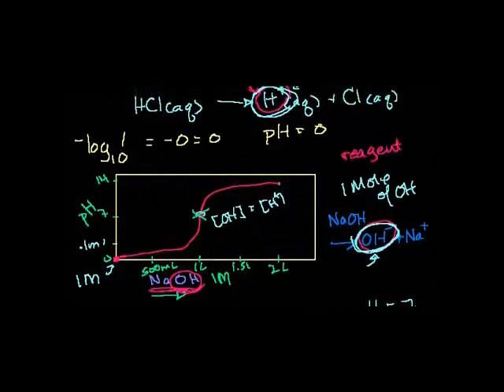Strong Acid Titration Swahili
Strong acid titration and equivalence point.